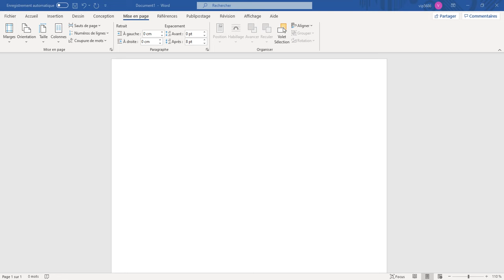ÉCRIRE sur une IMAGE : WORD 2021 [ TUTO MICROSOFT WORD ]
Tuto pour apprendre comment Écrire sur une image avec le logiciel WORD .